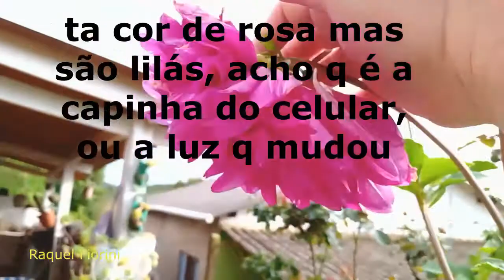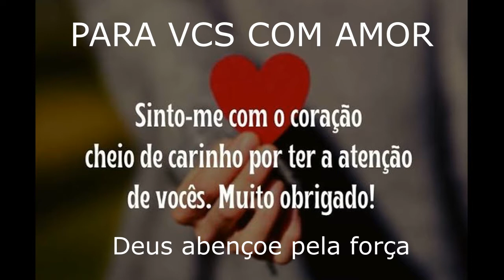Como estão minhas plantas - realidade - agradecimento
Raquel Fiorini - Como estão minhas plantas - realidade - agradecimento

Nesse video mostro a realidade de quem tem plantas, alias muitas plantas e por isso as vezes deixamos algumas de lado sem querer, então da doenças e ficam tristes rsrs, mas vamos cuidar delas juntos ok, mostro também minha alegria de poder contar com o apoio de todos vcs, agradeço muito a Deus por estar comigo  hoje e sempre. obrigada pelo carinho bjs

Gente além desse canal que agora será de variedades, fiz um novo Canal só para receitas, assim vc que ama cozinhar ou quer aprender pode se inscrever lá ativar o sininho para sempre que postar receitas vc receber em primeira mão, vá conferir já tem as primeiras delicias te esperando rsrs.

Me sigam no Instagram
Meu facebook
CANAL DA MINHA IRMÃ ISABEL